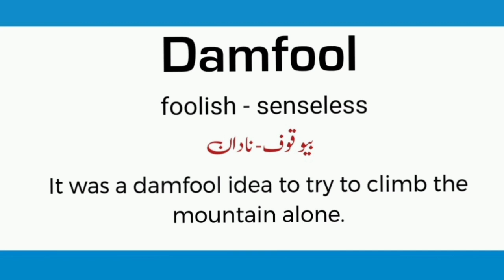Damfool meaning in urdu/hindi |How to pronounce damfool|damfool in sentence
what is damfool?
damfool meaning in english
synonyms of damfool
english to urdu
words meanings